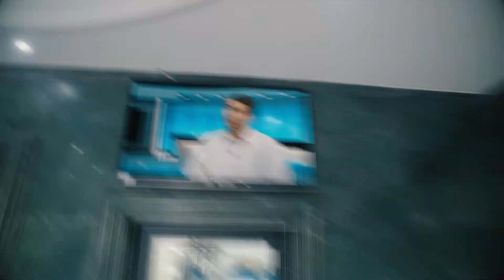الكاميرا حلم يراودني .. وتفاصيل أخرى شاهد باقي الحكاية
مشروع تخرج للطالبات هبة ابو العوف و لينا جبريل ومها العبادلة